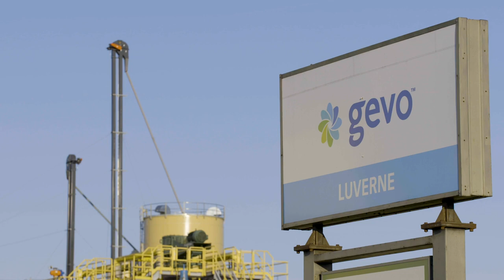Gevo on Discovery Channel's Ocean Legacy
Ride along with Gevo's own Pat Gruber as a guest on Yellowfin's Ocean Legacy. Pat was down in Venice, Louisiana to meet with manufacturers, guides, charter captains, and marine industry organizations, all passionate stakeholders in the fight against climate change and the push for development of net-zero synthetic performance fuels, and had a chance to go out for an afternoon of fishing for tuna.